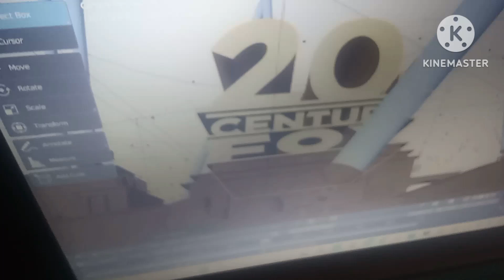my clip of tcf fqils pt 5